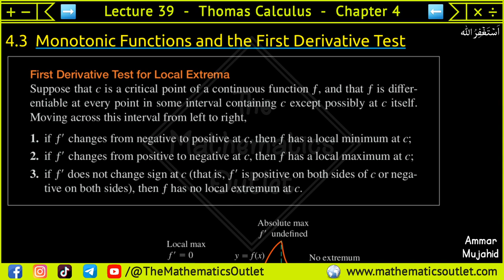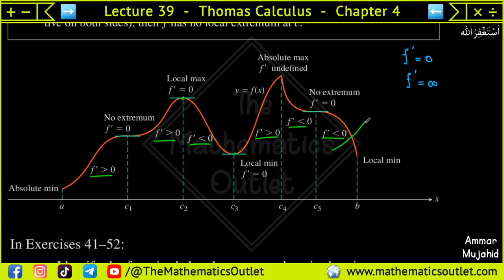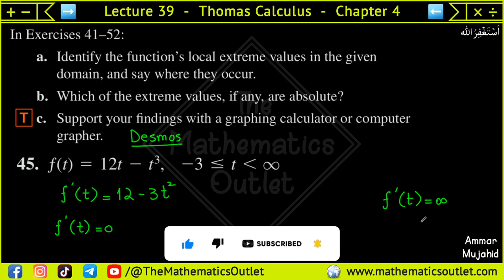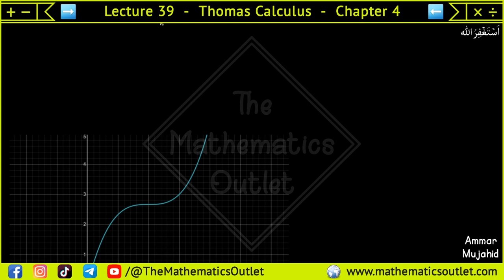Local and absolute extrema urdu hindi | Thomas calculus exercise 4.3 Q45 to Q48 || Lec 39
In this lecture, we will solve Question 45, Question 46, Question 47, and Question 48 of chapter 4 exercise 4.3 thomas calculus 14th edition.

local extrema critical points
local extreme values of a function
local extrema
local extreme value
local maxima and local minima class 12
local maxima
local maxima and local minima class 12 ex 6.5
local maxima and local minima
local maxima and local minimum
relative extrema
relative maxima relative minima
increasing and decreasing function
increasing and decreasing functions class 12
increasing and decreasing function in hindi
increasing and decreasing function as level
increasing and decreasing function questions
increasing and decreasing function example
increasing and decreasing functions class 12 physics wallah
increasing and decreasing functions class 12 in hindi
increasing and decreasing function in interval
increasing and decreasing functions class 1
increasing and decreasing function of class 12th
increasing and decreasing functions class 2
increasing and decreasing functions tricks
monotonic function
monotonic function in real analysis
monotonic function example
monotonic functions engineering mathematics
monotonic function definition
monotonic function شرح
monotonic function and inequalities

⏰ 𝙏𝙞𝙢𝙚𝙨𝙩𝙖𝙢𝙥𝙨 ⏰
Will be updated soon.